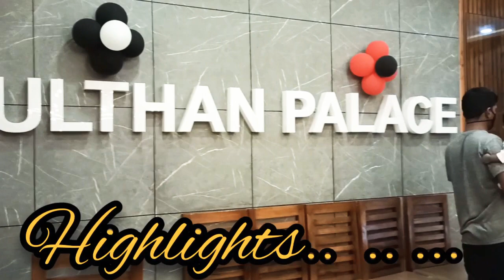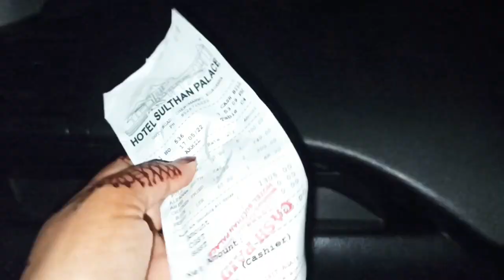Hotel Sultan Palace Edavanna Cherummannu ലെ വിശേഷങ്ങൾ | Evening Vlog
OOTY ROAD, CHERUMANNU, EDAVANNA... Hotel Sulthan Palace They have similar branches in many places.  They attract food lovers with different types of food... The view of Chaliyar River flowing by is also worth mentioning.. It does not open during the day... After 4:00 pm in the evening, service is available here till midnight.

OOTY ROAD, CHERUMANNU, EDAVANNA... Hotel Sulthan Palace ഒരുപാട് ഇടങ്ങളിൽ ഇവർക്ക് ഇതേ പോലുള്ള ബ്രാഞ്ച്കൾ ഉണ്ട്. വ്യത്യസ്തമായ ഭക്ഷണങ്ങൾ കൊണ്ട് ഭക്ഷണ പ്രേമികളെ ഇവർ ആകർഷിക്കുന്നു... ചാലിയാർ പുഴ തഴുകി ഒഴുകുന്ന ഒരുകാഴ്ചകളും പറയപ്പെടേണ്ടത് തന്നെ.. പകൽ ഇവിടെ തുറക്കില്ല... ഒരു വൈകുന്നേരം 4:00 pm ശേഷം അർധരാത്രി വരെ ആണ് ഇവിടെ സേവനം ലഭിക്കുകയുള്ളു